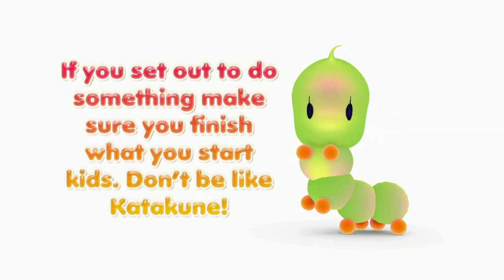Katakune Buying A Pen 3D Animation Preschooler Cartoon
Life is full of interesting and funny little incidents that color your life. Join Katakune as he learns about friendship, responsbility, being healthy and so much more!

About Katakune
Katakune is a friendly and curious silkworm, living in the wonderful and colourful world of Tazzleland. Cute, lovable and all-round appealing, Katakune spends his time exploring and learning about his world. In each episode, he becomes more aware of his environment, meets new friends and learns about safety, responsibility and kindness. His endearing personality easily makes him popular with his friends, and together they spend their time growing, learning and developing meaningful friendships.

Happy viewing!